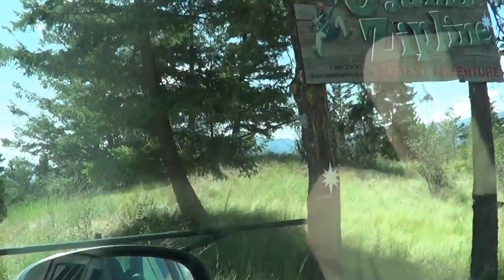Vacation 2013: Oyama Zip Line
First in a series of videos  that I've been overdue to do. This is a series of videos of things I did while I was on vacation at our lakeside summer home on Kalamalka lake.  The lake is located south of Vernon British Columbia.

Oyama is on the south end of the lake. It's there that we found the zip line company that had a hill with 7 zip line tracks on it. This is the video of the experience which myself and my Dad filmed. My cousin, Jeremy, also tagged along with us for the adventure.

We managed not to drop the camera and have brought it's footage back home.